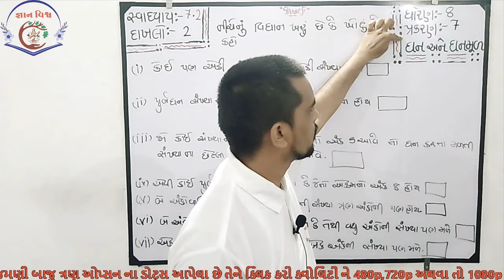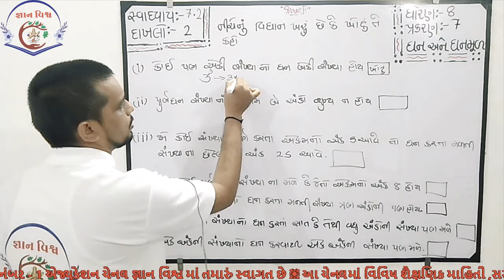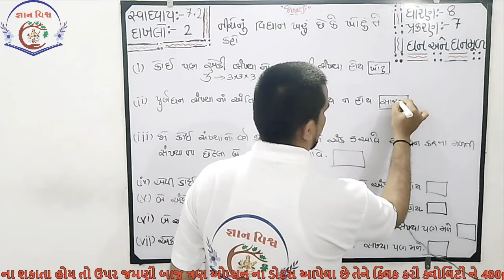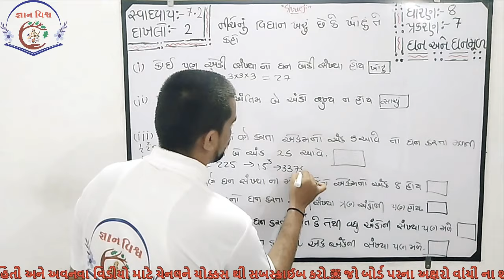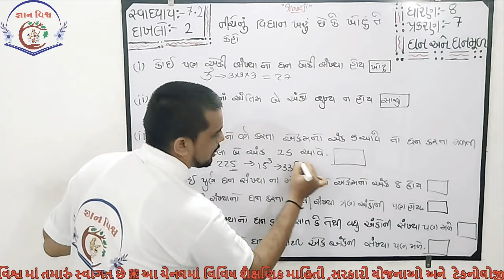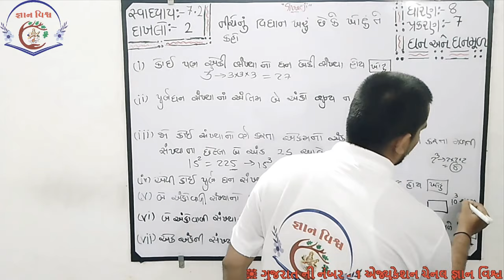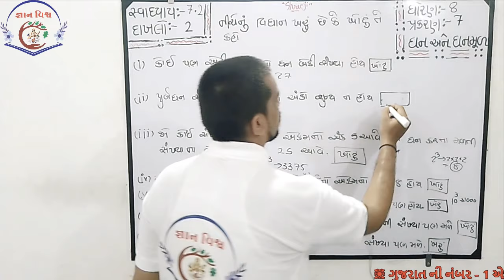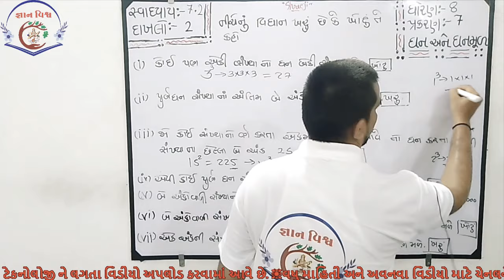STD 8 SWADHYAY 7.2 Dakhlo 2 Ghan Ane Ghanmul CHAPTER 7 Maths NCERT in gujarati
પ્રકરણ – 7
ઘન અને ઘનમૂળ